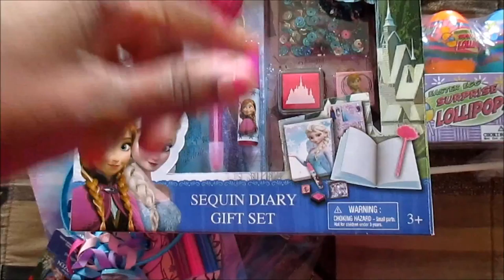Easter Shopping (April 2, 2015)-LifeAsMommy VLOG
Day to day life of a stay at home mom of THREE girls ages 6 and 4 years old and our newest addition born December 2014 :)!